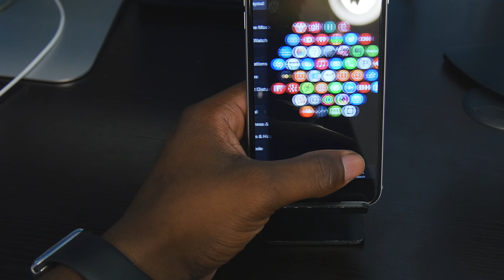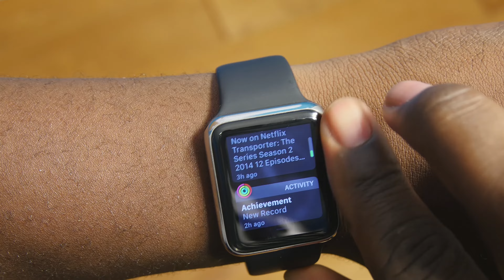Apple Watch Review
The Apple Watch and my experience with this product for the last 2 months.